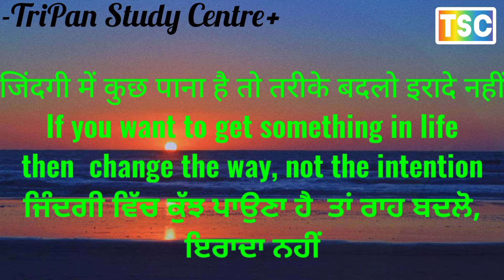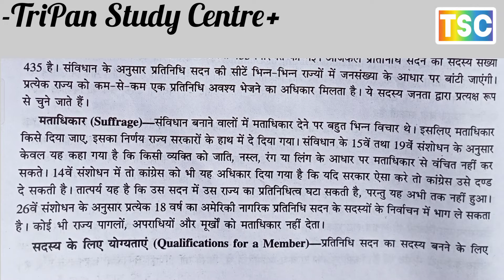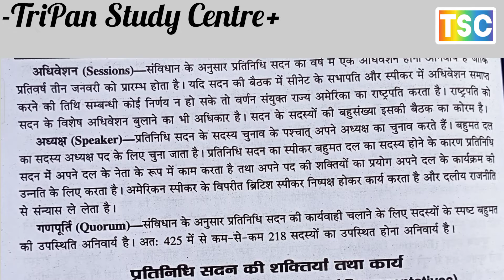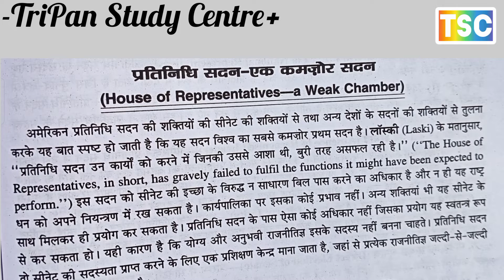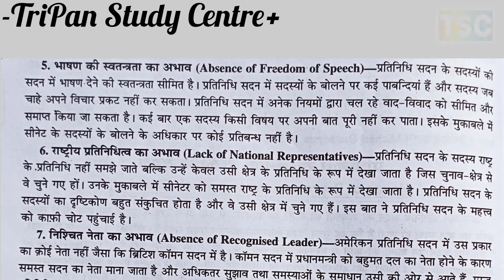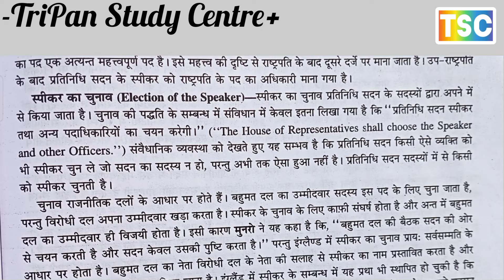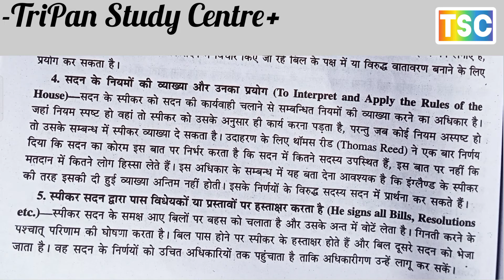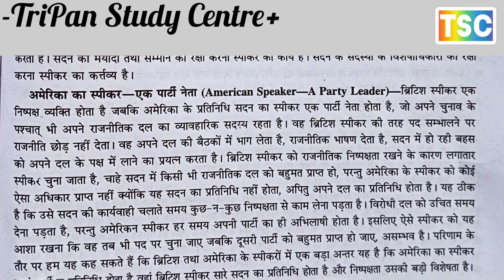THE HOUSE OF REPRESENTATIVES // प्रतिनिधि सदन //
FEATURES, FUNCTIONS & ROLE OF POLITICAL PARTIES IN ENGLAND
विशेषताएं, कार्य और इंग्लैंड में राजनीतिक दलों की भूमिका

PRESSURE GROUPS AND INTEREST GROUPS
दबाव समूह और हित समूह

IMMUNE SYSTEM प्रतिरक्ष प्राणाली
FUNCTIONS OF B & T - CELLS
B - & T - कोशिकाएँ के कार्य
Type of immunoglobulins
TYPES OF IMMUNOGLOBULINS
इम्यूनोग्लोबिन्स के प्रकार
making of american constitution
MAKING OF AMERICAN CONSTITUTIONअमेरिकी संविधान का निर्माण

active and passive immunity
ACTIVE AND PASSIVE IMMUNITY NATURAL AND ACQUIRED IMMUNITY जन्मजात एवं उपार्जित प्रतिरक्षा तंत्र
salient features of United States of America

संयुक्त राज्य अमेरिका की विशेषताएं
SALIENT FEATURES OF THE CONSTITUTION UNITED STATES OF AMERICA संयुक्त राज्य अमेरिका की संविधान की मुख्य विशेषताएं

SEPARATION OF POWERS AND CHECKS & BALANCES IN U.S.A.
अमेरिका में शक्तियों के पृथक्करण एवं अवरोध एवं नियंत्रण का सिद्धांत

नियंत्रण और अवरोध
अवरोध एवं संतुलन का सिद्धांत
सीखने और समझने के लिए इसे बेहतर तरीके कहीं और नहीं एक बार समझिए एग्जाम तक याद रखिए

अज्ञानता दूर करो ज्ञान से ज्ञान का दीप जलाओ ज्ञान से

COMPARATIVE POLITICAL SYSTEMS ( U.K. AND U.S.A.)
तुलनात्मक राजनीतिक प्रणाली U.K. तथा U.S.A.
PRINCIPLE OF CHECKS AND BALANCES

AMERICAN FEDERALISM
अमेरिका की संघीय प्रणाली
THE EXECUTIVE - PRESIDENT AND VICE-PRESIDENT
कार्यपालिका राष्ट्रपति एवं उप-राष्ट्रपति

PROCEDURE OF ELECTION OF AMERICAN PRESIDENT
अमेरिकी राष्ट्रपति के चुनाव की प्रक्रिया
POWERS AND POSITION OF AMERICAN PRESIDENT

अमेरिकी राष्ट्रपति की शक्तियां और स्थिति

EXECUTIVE - CABINET
कार्यपालिका - मंत्रीमंडल
COMPARISON BETWEEN AMERICAN AND BRITISH CABINET
अमेरिकी और ब्रिटिश मंत्रीमंडल के बीच तुलना
AMERICAN CONGRESS
अमेरिकन कांग्रेस
COMPOSITION, POWERS AND FUNCTIONS OF AMERICAN CONGRESS
अमेरिकी कांग्रेस की रचना शक्ति एवं कार्य
THE HOUSE OF REPRESENTATIVES
प्रतिनिधि सदन
POWERS OF THE SPEAKER OF HOUSE OF REPRESENTATIVES
प्रतिनिधि सदन के स्पीकर की शक्तियां
COMPOSITION, POWERS AND FUNCTIONS OF AMERICAN SENATE

 अमेरिकी सीनेट की रचना शक्ति एवं कार्य